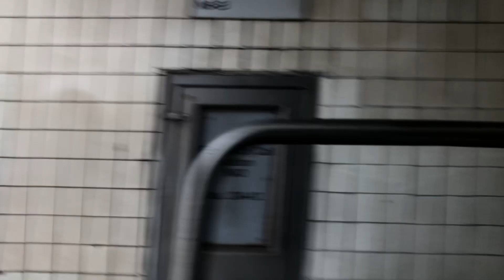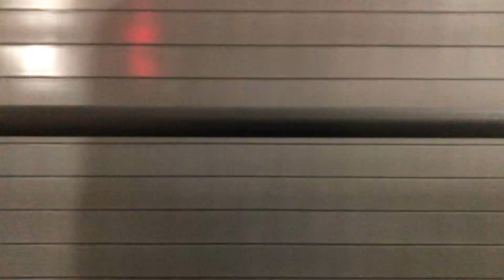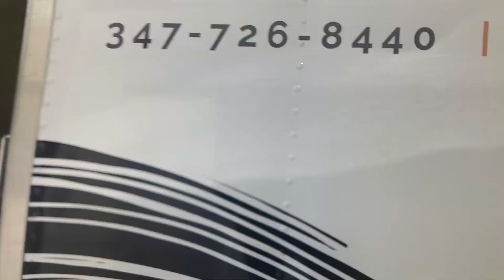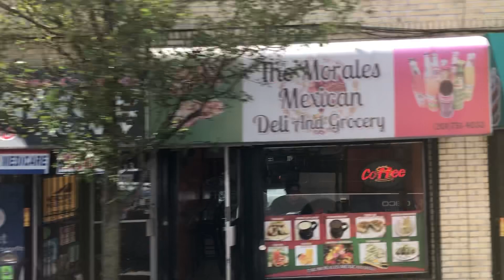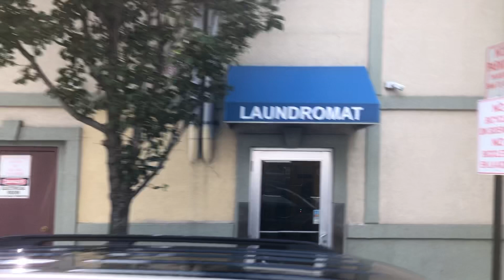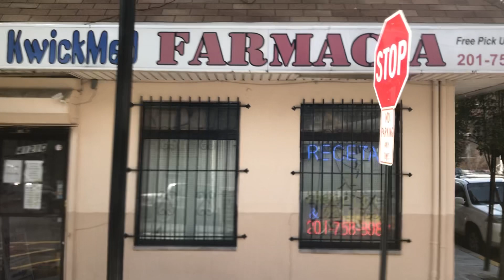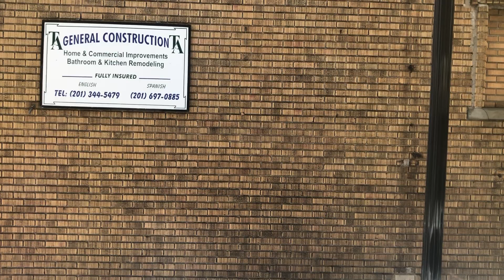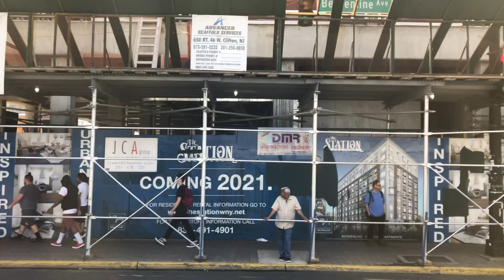NJ Transit: On Board NFI XD60 Articulated Xcelsior #20855 On The 159 Bus To Union City: (07/19/2021)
Monday, 07/19/2021, at 2:10 PM, this is a ride onboard New Flyer XD60 Articulated Xcelsior #20855 on New Jersey Transit’s 159 bus route from the Port Authority Bus Terminal in New York City to the Bergenline Avenue Station on New Jersey Transit’s Hudson Bergen Light-Rail in Union City, New Jersey.  The streets traveled for this trip was the Lincoln Tunnel, Route 495, 31st Street, and New York Avenue.